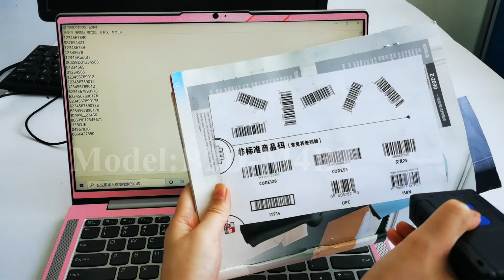B2D-M4BT 2D portable wireless and bluetooth barcode reader